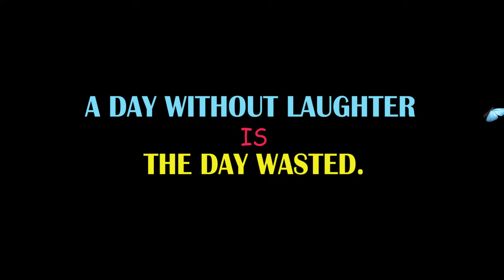WHAT'S UP BRO PART 14 I BHIMPHEDI GUYS I NEPALI COMEDY SHORT FILM 2020 I COMEDY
Comedy is the art of making people laugh without making them puke.
WHAT'S UP BRO PART 14
ARTIST:  BHIMPHEDI GUYS. (NIRMAL KUMAR LAMA(JETHO), MANJIT WAIBA(MAILO), ANJAN MOKTAN(KANCHHO), SABIN GOLE(CHIMSE), SUSHANT LAMA.
CONCEPT/DIRECTION: NIRMAL KUMAR LAMA(BG)
VIDEO BY BHIMPHEDI GUYS